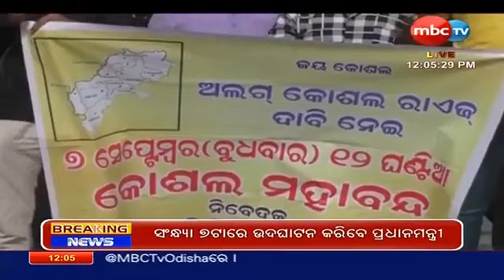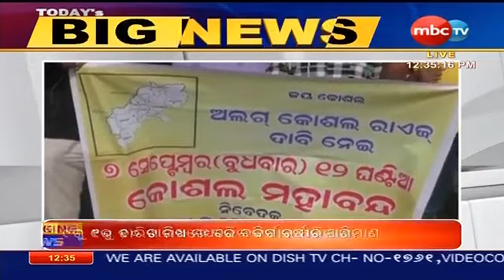TODAY'S BIG NEWS | ଅଖଣ୍ଡ ଓଡିଶାର ସ୍ୱପ୍ନ | News that matters | 08th Sep 2022 | MBCTv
TODAY'S BIG NEWS | ଅଖଣ୍ଡ ଓଡିଶାର ସ୍ୱପ୍ନ  |  News that matters | 8th Sep 2022 | MBCTv
MBCTv Odisha